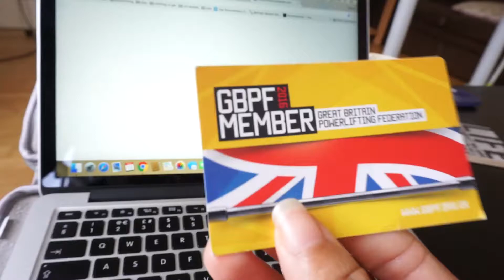| My First Powerlifting Competition | Masters and Novices Prep | Episode 1: So It Begins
I've officially signed up for my first competition in October. It's the Masters and Novices competition with British Powerlifting (formerly gbpf). First session back on Candito's 6 week program. Higher volume squats and deadlifts with the air conditioning broken in the gym. More to come from this week 🙂

Things I use
Camera: Sony A6000
Tripod: Gorillapod Hybrid
Bench Shoes: Adidas Powerlifts